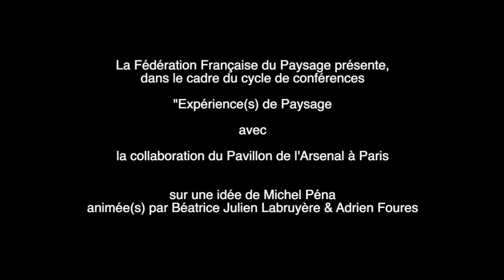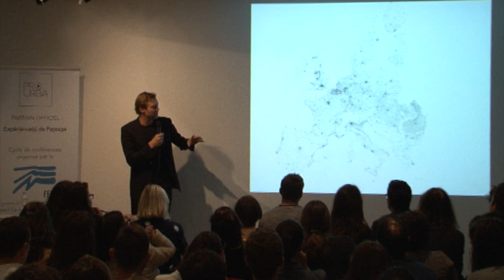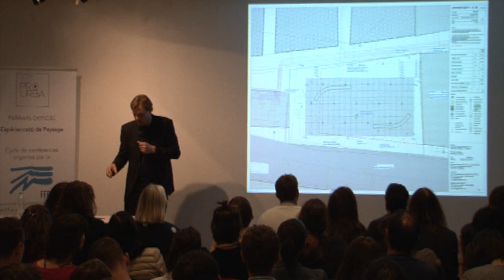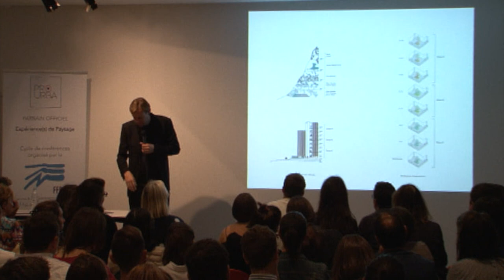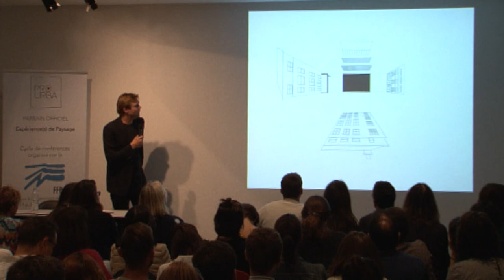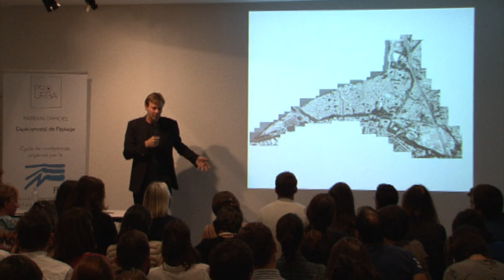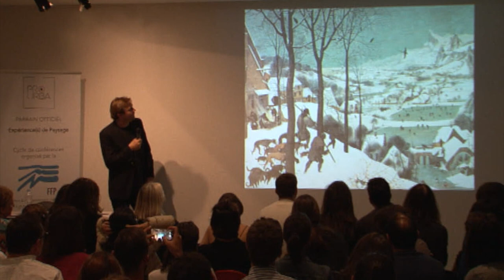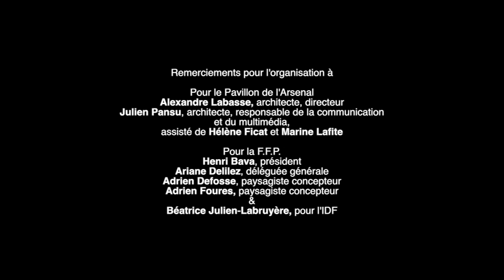Expérience(s) de Paysage du 21 septembre 2019, Pavillon de l'Arsenal, Paris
Bas Smets : "Paysages augmentés, à la recherche de la résilience du territoire"